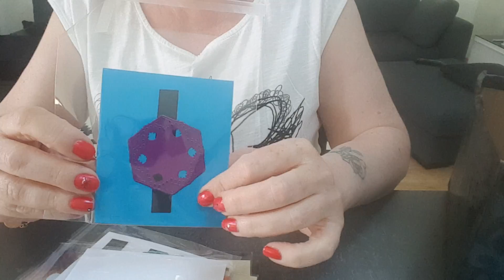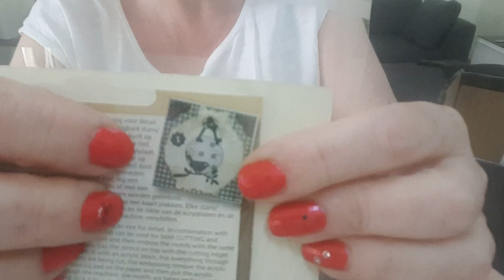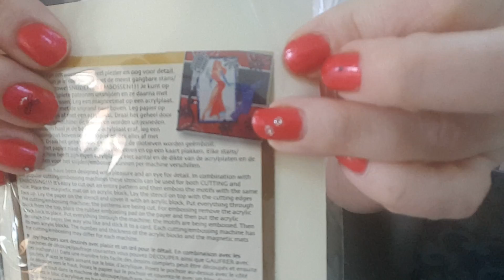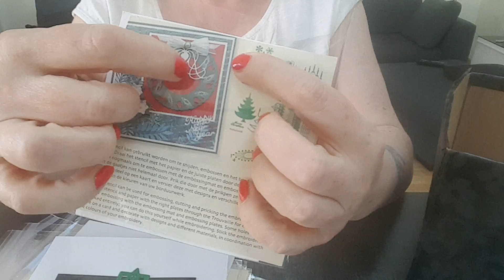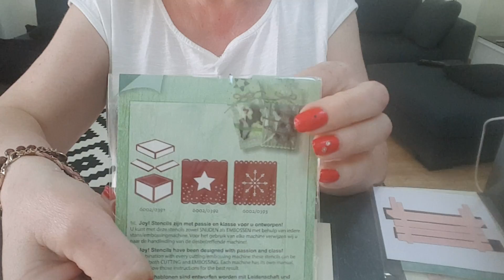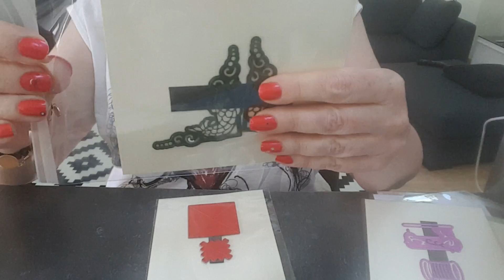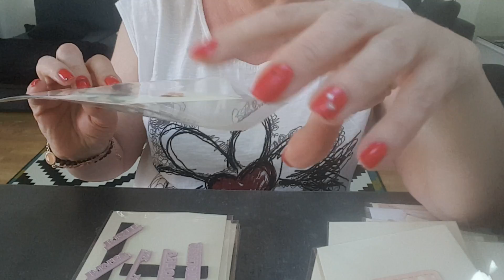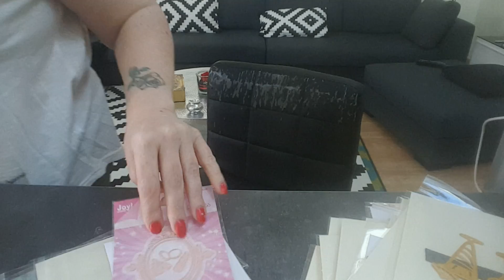2ème partis de mes dies